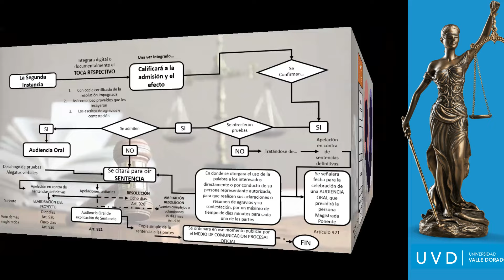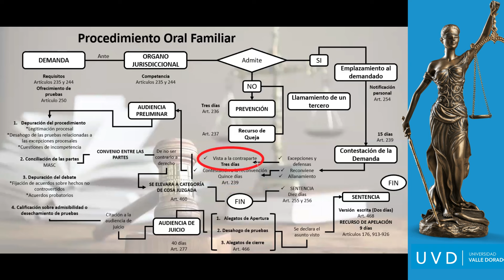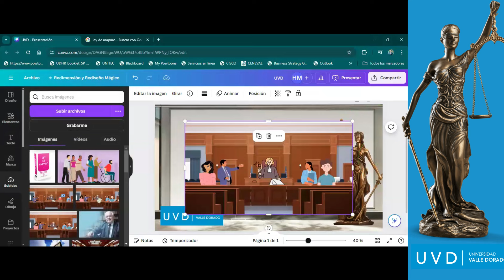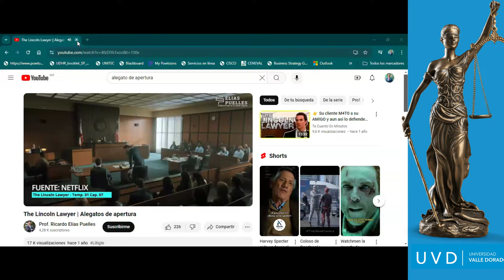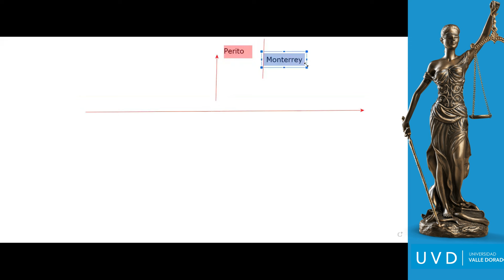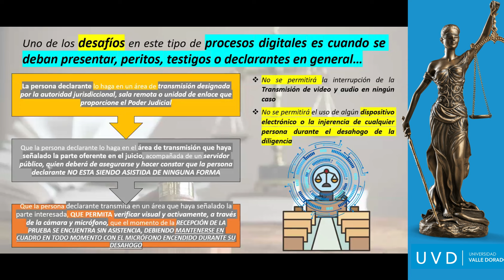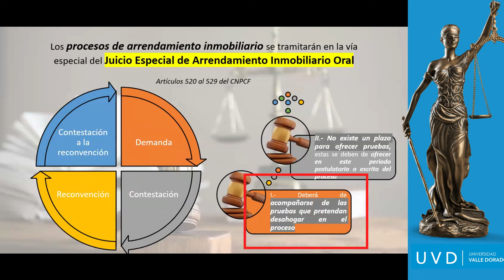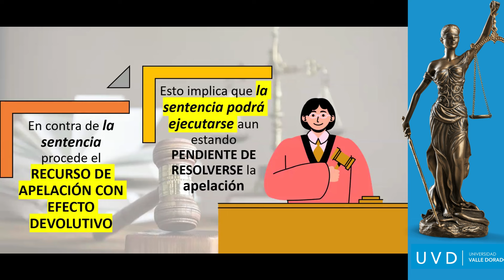5. Audiencia de Juicio Oral, sesión de fecha 17 de agosto de 2028